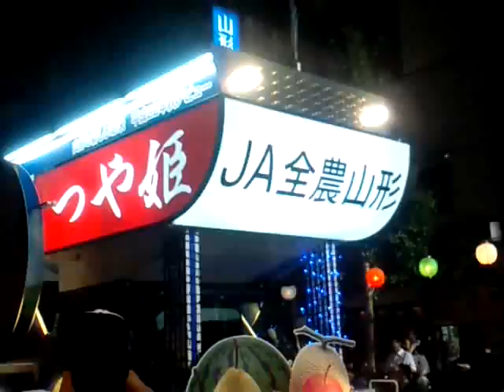山形 花笠まつりにて モンテディオ山形#1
2009年花笠まつりにてモンテディオ山形